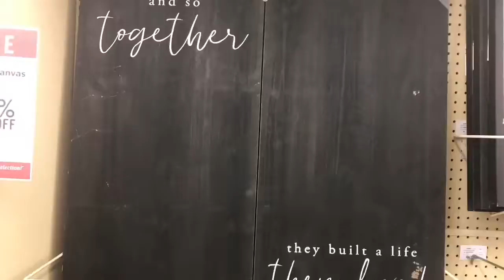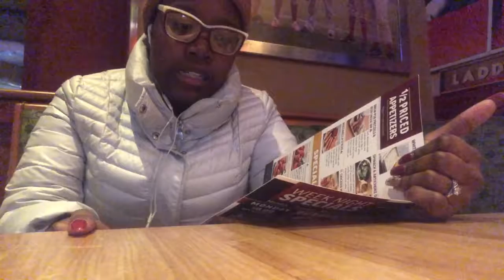SO MUCH TO DO SO LITTLE TIME | Vlogmas Day 7+8+9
Hey guys my phone is giving me a hard time to record and edit so this is where I’m at with it!